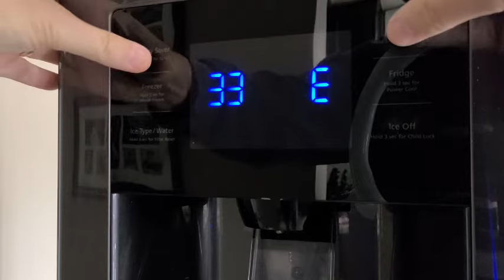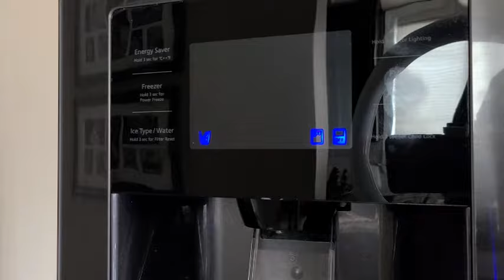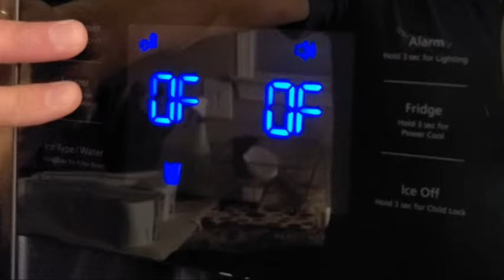How To Fix a Samsung Refrigerator Lower Ice Maker With Error Code 33E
In this video I’ll walk you through the steps I took to fix error code 33E and get my Samsung lower ice maker working again.  These steps are performed on a Samsung Refrigerator model: RF263TEAESG/AA-01.

SUGGESTED PRODUCTS:
Freezer Water Fill Tube Assembly (Samsung Part #: DA97-00209Z)

SUGGESTED READING:
“100 Things Every Homeowner Must Know”
“Ultimate Guide to Home Repair and Improvement”